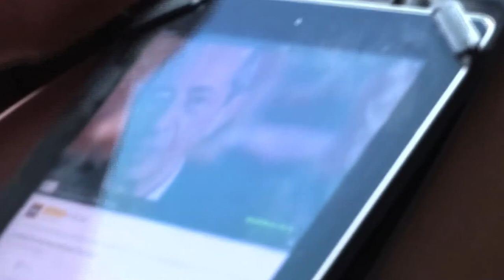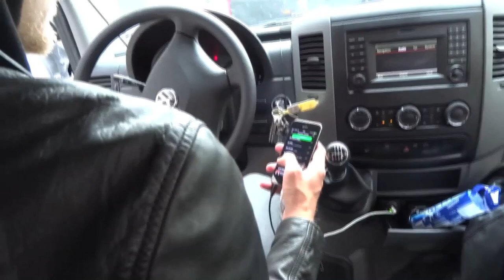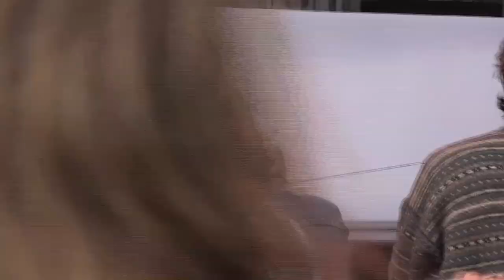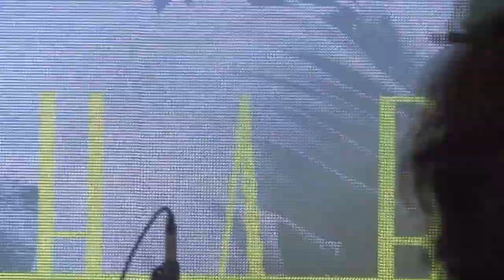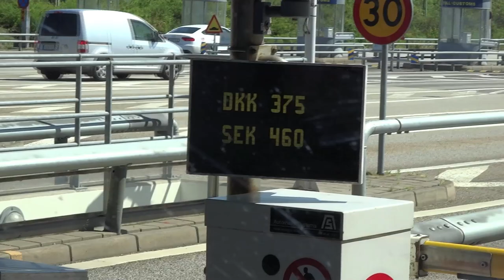SA'RA CHARISMATA goes ROSKILDE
Follow Sa'ra Charismata and her band as they take off from Stockholm, Sweden to Roskilde, Denmark to play at one of Europe's biggest music festivals (2015).